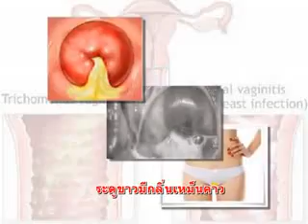รวย 24 ชม on 12- 8-56 part2